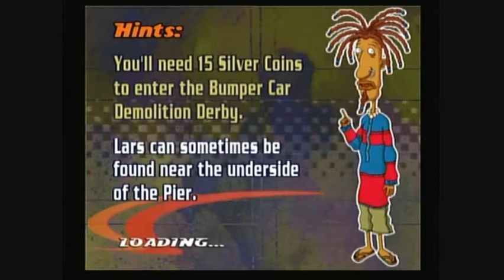Rocket Power: Beach Bandits Walkthrough #3 - Part 38/58: Bumper Car Demolition Derby